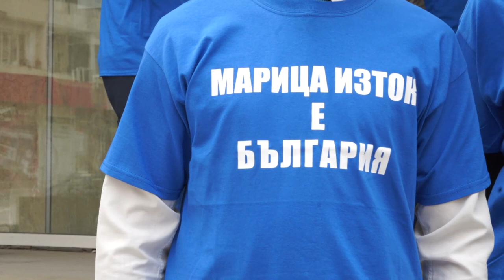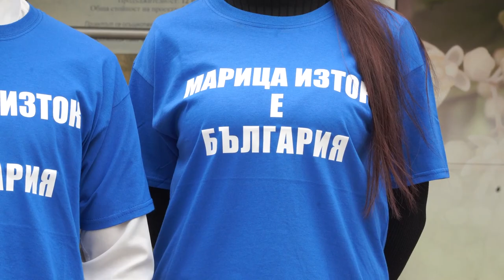Марица изток е България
Марица изток е България – това е каузата на кандидатите за народни представители от ГЕРБ – СДС от Стара Загора

Коалиция ГЕРБ – СДС внесе листата с кандидатите за народни представители в Старозагорски избирателен район в РИК на 26 февруари 2023 г., в 11:11 часа. Тя е съставена от 22-ма души от различни общини от областта. Водач е Красимир Вълчев, на второ място е Маноил Манев, на трето – Илиана Жекова.

И тримата бяха народни представители в последното Народно събрание. На четвърта позиция е общинският съветник от Стара Загора Бояна Танева-Манова, след нея е Младен Желев от гражданската квота от Казанлък, айти специалист и предприемач. Листата е представена от хора от различни професионални сфери, доказали се в своите общности.
„Днес е ден за прошка и молим за нея всички наши съграждани и сънародници. Тя ни прави по-добре, а нас, политиците – и по отговорни“ – каза пред журналисти министърът на образованието и науката в третия кабинет на Бойко Борисов Красимир Вълчев. Той подчерта, че приоритетите, по които ще работят, са много, но най-важната не само за Старозагорски регион, а и за цялата страна е запазването на работата на комплекса „Марица изток“.
„Това е поредната предизборна кампания и е време за каузи, а не за разделение. Не случайно всички кандидати сме с тениски с надпис МАРИЦА ИЗТОК Е БЪЛГАРИЯ, защото електроенергията, произвеждана от него, достига до всеки дом“ – заяви Маноил Манев. Кандидатът за народен представител добави, че за да бъде запазен минно-енергийният комплекс трябва хората да осъзнаят, че това е национална кауза. „Завещаният ни План за възстановяване и устойчивост от Киро и Асен, както и анексът, може да бъде предоговорен само от правителство, което има силата да го направи. Забравихме, че политиката се изразява в действия в отстояване и защита на каузи“ – подчерта Маноил Манев.
Красимир Вълчев добави, че старозагорските кандидати за народни представители от ГЕРБ – СДС ще продължат да убеждават и Европейската комисия, че България не може без комплекса „Марица изток“. „Ако не беше той, щяхме да имаме стотици фалирали фирми, а бизнесът нямаше бъде компенсиран заради шоковото поскъпване на електроенергията“ – категоричен е водачът на листата. Той акцентира и върху друг основен приоритет – България трябва да се върне на пътя на развитието, което беше спряно през последните две години, а всички инфраструктурни проекти – замразени.